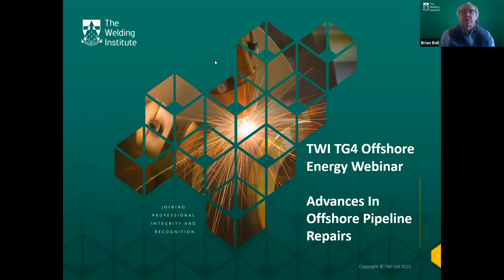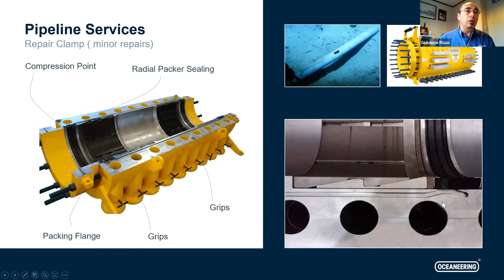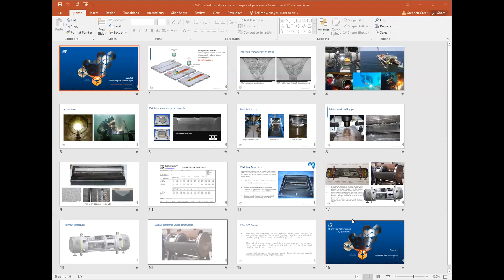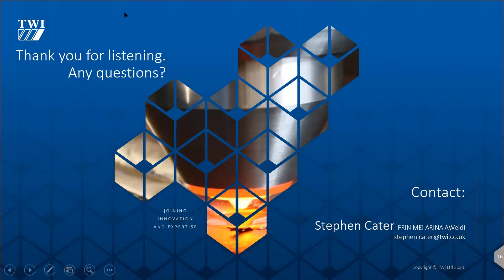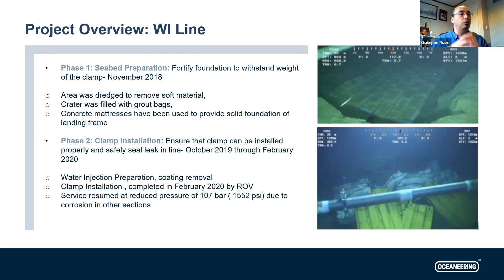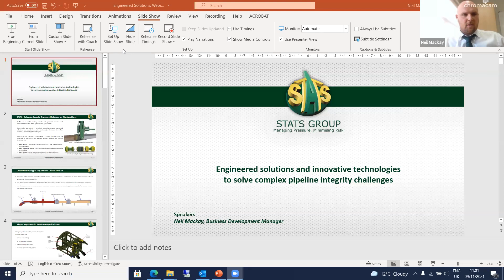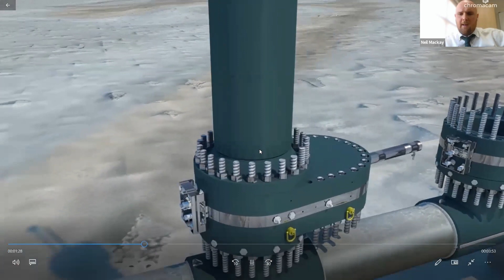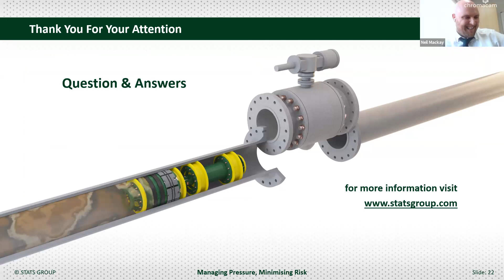Recording of Advances in Offshore Pipeline Repair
Listen to the recording of The Welding Institute Offshore Energy Technical Group Meeting on Advances in Offshore Pipeline Repair which was held on Tuesday 9th November.